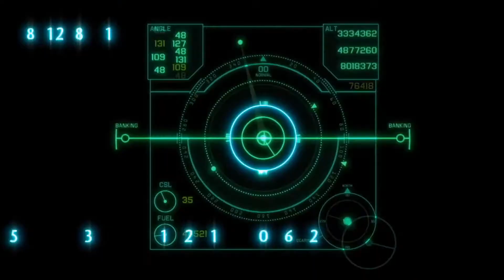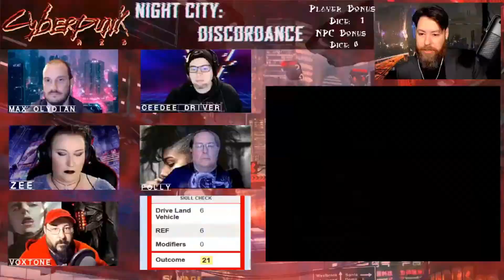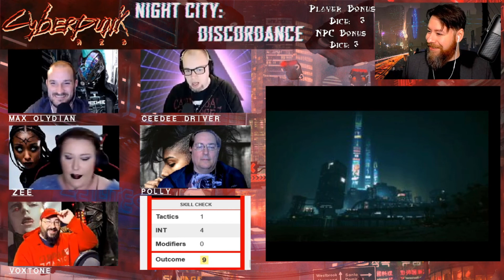Night City: Discordance Episode 3 (A Cyberpunk Red Actual Play)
This is the third episode of our Cyberpunk Red game, Night City: Discordance. After gunfire breaks out at the concert and two people lay dead in the Nomad camp, the group has to make a hasty retreat. They leave the camp but have a road-side conversation and have to deal with the potential consequences of killing a member of the Continental Brands management team.

Wish them luck…

You can view our schedule at the twitch channel to see when we go live next. If you want to try Cyberpunk Red, I recommend it! You can pick it up here at drivethru RPG: